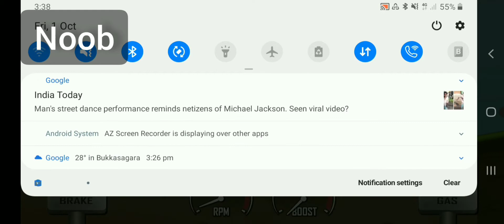noob vs pro vs hacker hill climb racing